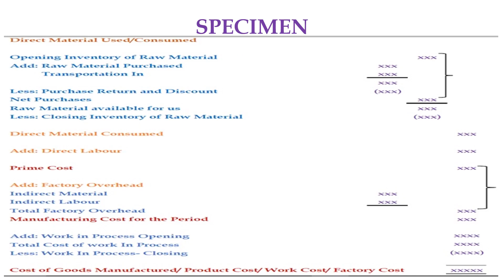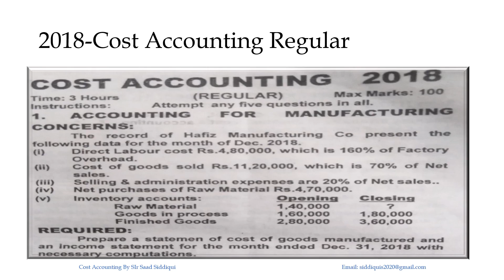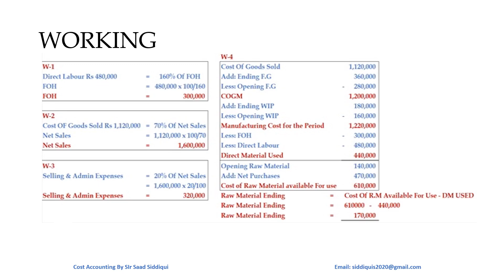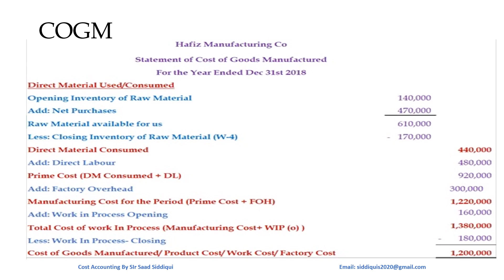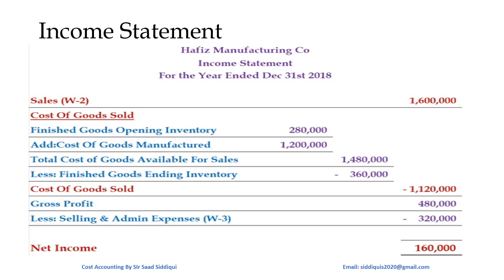Cost of Goods Manufactured Statement Concept-2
How to Find out value for Cost of Goods Manufactured Statement